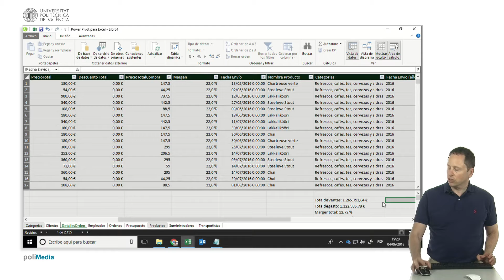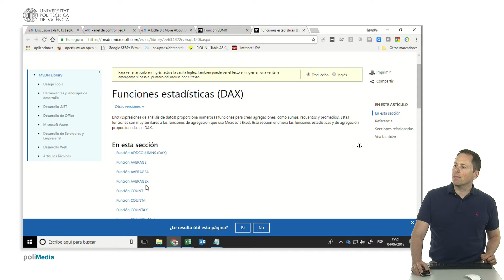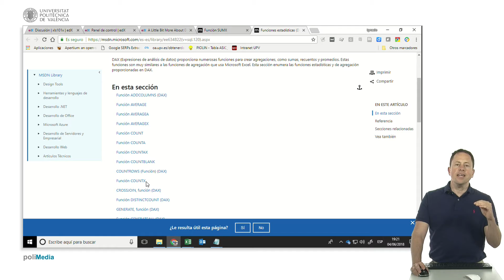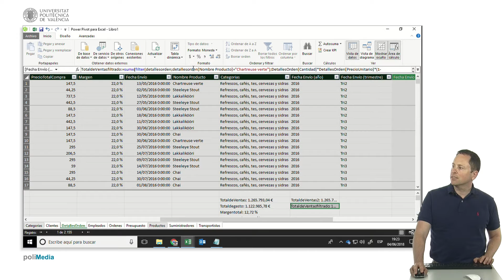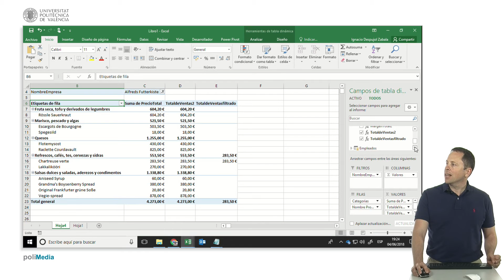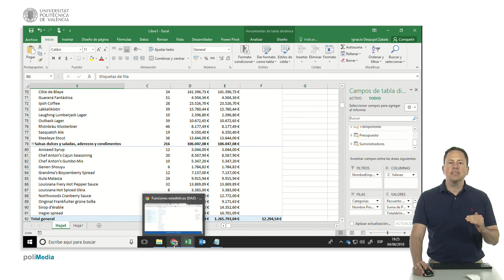Power Pivot. El modelo de datos de Excel. DAX, funciones de agregado, sumx(), Recuento dist| UPV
Título: Power Pivot. El modelo de datos de Excel. DAX, funciones de agregado, sumx(), Recuento distinto